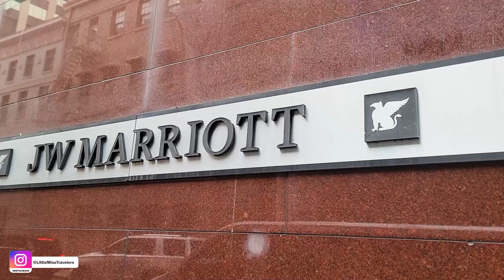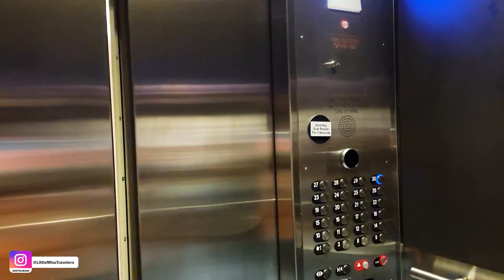JW Marriott Review of 2 Bedroom 2.5 Bathroom Bi level Suite | JW Marriott Tour New Orleans | Part 1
We traveled to NOLA ( New orleans) for Brooklyn's birthday and decided for the bi-level luxury Suite. Boy oh boy, we enjoyed it!! We were met at the entrance with a glass of complimentary champagne and a bottle brought into our room.  We had access to the executive lounge and it was fantastic but the executive lounge needed more food and varieties. The executive needs some work. But over all experience was great.

This luxury hotel  suites offer a peaceful retreat above the busy French Quarter streets

The Spacious 2-bedroom suite made our hotel perfect for our family of 4.  It can even accommodate party of 8

 New Orleans French Quarter
They had ample workspaces and Wi-Fi
Relax in redesigned rooms and suites with marble bathrooms and picturesque French Quarter views

Our Executive-level suite gave us   exclusive access to special amenities, including free breakfast
and enjoyed extra living space with upstairs and downstairs living.

Let us know what you think after watching.

Would you stay here with your family?  Or have you stayed here already?

About us:
We're Brooklyn and Lexington. Brooklyn is ♎ Libra and Lexington the ♊ Gemini. We're the Afro-Canadian-Caribbean-Americans. Our mummy is Capricorn ♑ and daddy Aquarius ♒. We currently live in Virginia and we love Virginia.

We love our heritage and that has opened a lot of doors for us in life. Hope you enjoy our videos

So do Like, Tell me in Comment what do you think about the video, and Share It Too!